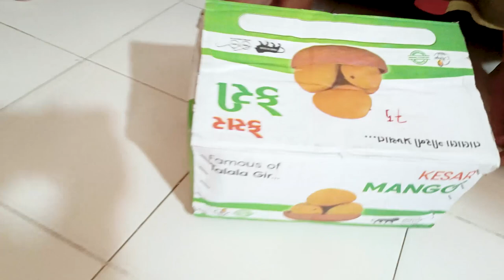Water Allergy, Sleep apnea, Sore Throat, 16 kg Weight loss By Dr. Zarna Patel (NDS)| New Diet System